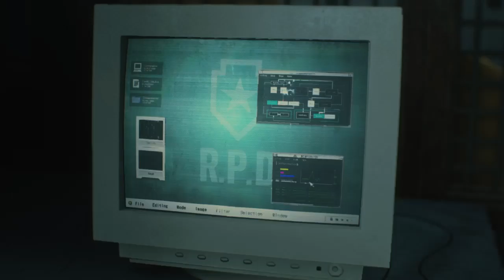RESIDENT EVIL 2 Remake Leon Durchlauf 1(Teil 7) [PS4][deutsch/german]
Eine weitere Folge der Story vom Resident Evil 2 Remake.